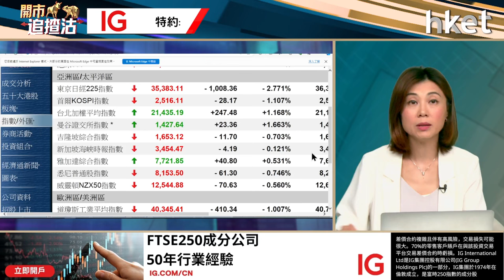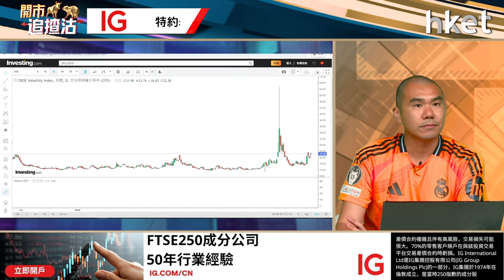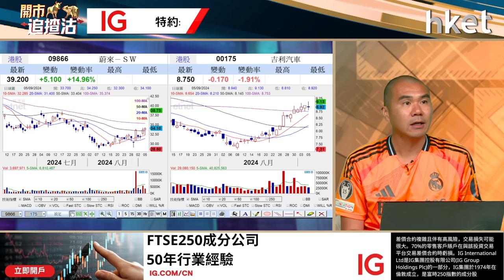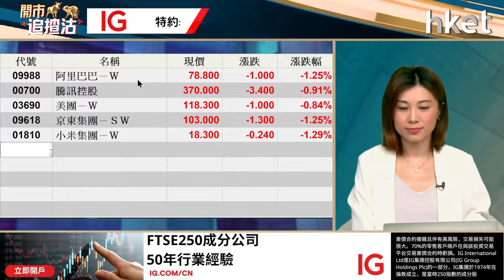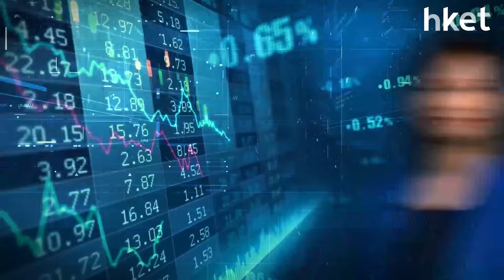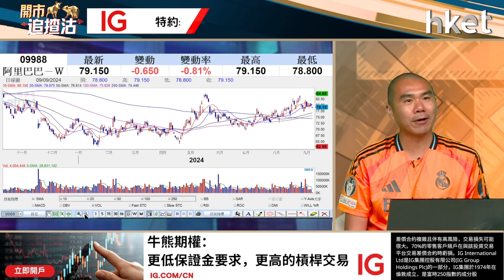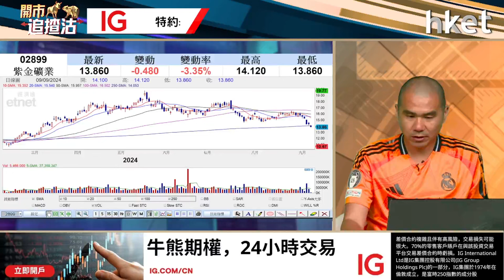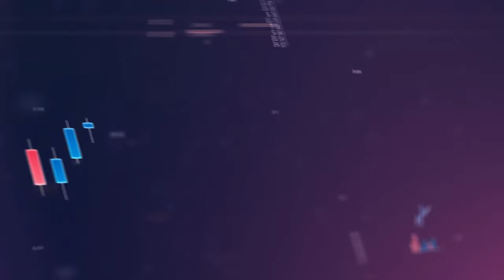開市追揸沽｜美股年半最弱一周後部署 中國券商掀合併潮？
美股上星期錄得一年半以來最差的一周，以標指為例，全周累跌4%，是繼去年3月美國地區銀行危機以來最差表現。展望本周，市場聚焦周三公布的8月CPI通脹數據，美股怎部署？

港股方面，港股9月開局後連挫4日，上周累跌逾500點。國泰君安（02611）和海通證券（06837）擬合併，有望成為內地最大規模券商。有分析預料，將有更多券商合併重組，短期有助提振行業情緒，板塊值得關注？獨立股評人唐牛今早9時於《開市追揸沽》為你拆解。

恒指收市報價資訊由IG提供。

關注IG